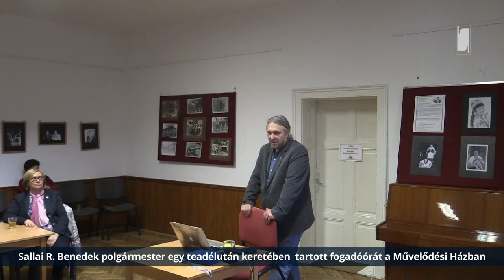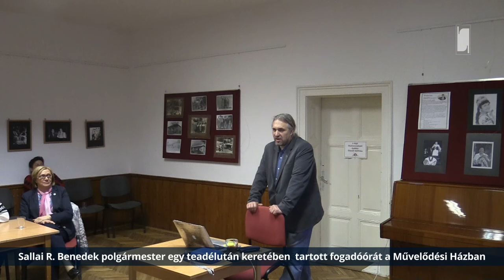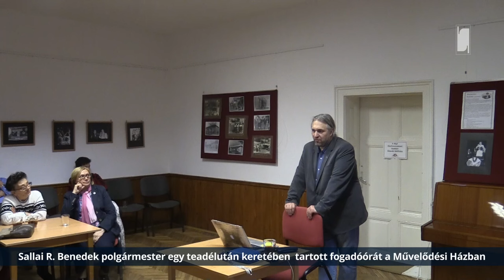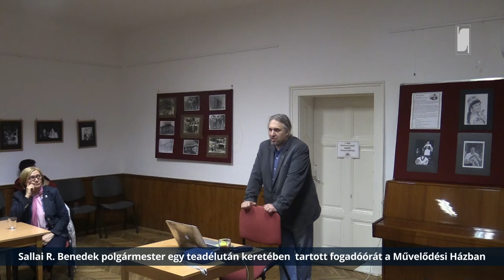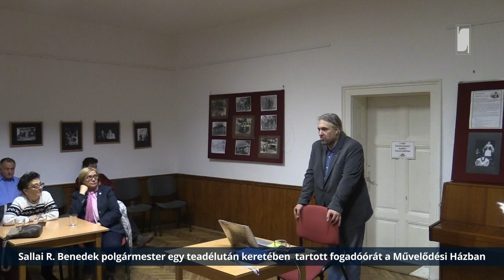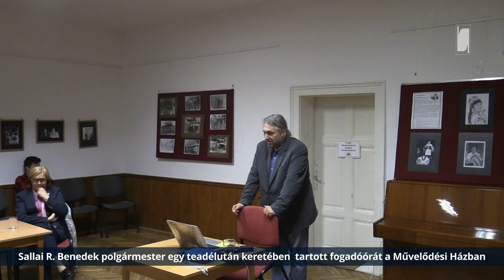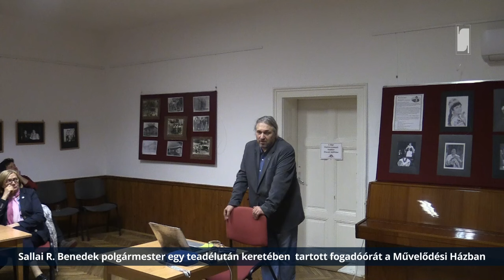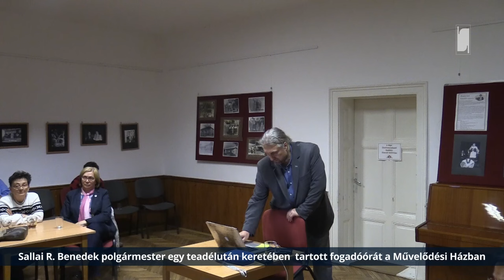Teadélután Sallai R. Benedek polgármesterrel (2024.03.06.)